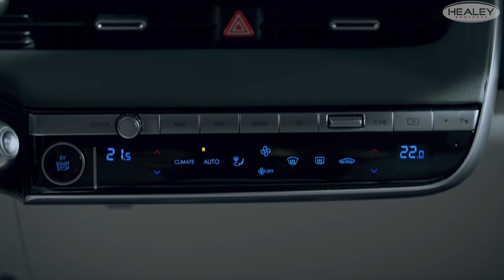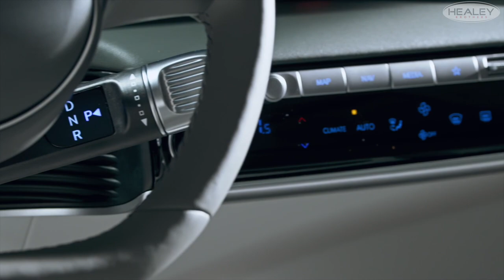2022 Hyundai Ioniq 5 | Healey Brothers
Bold physique, powerful handling, and unparalleled eco-credentials. A new era of EV is here with the all-new 2022 Hyundai IONIQ 5.